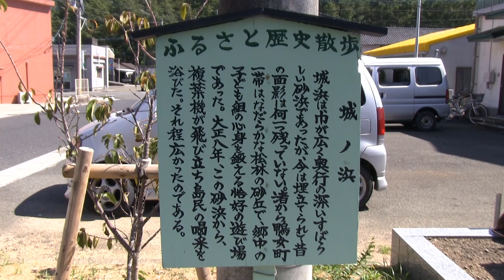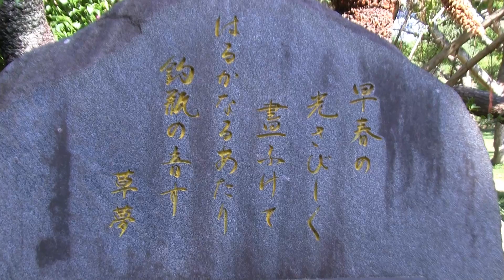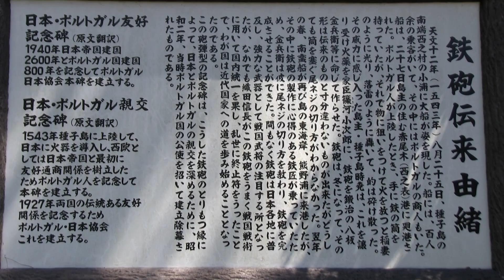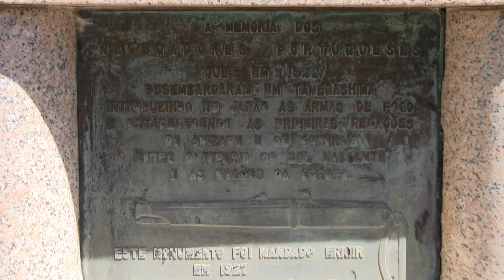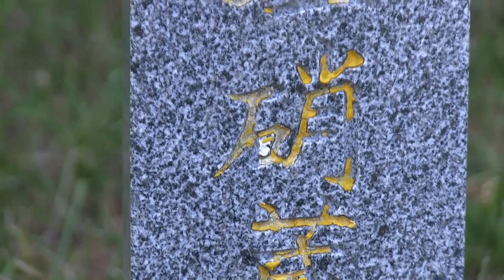種子島のふるさと情報：西之表市榕城鴨女町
種子島の西之表市榕城鴨女町を撮影したものです。制作＝